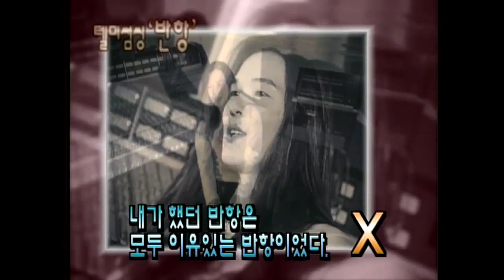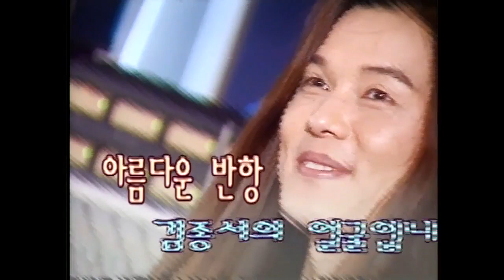06 김종서 박상원의 아름다운 얼굴 91회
06 김종서 박상원의 아름다운 얼굴
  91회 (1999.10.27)